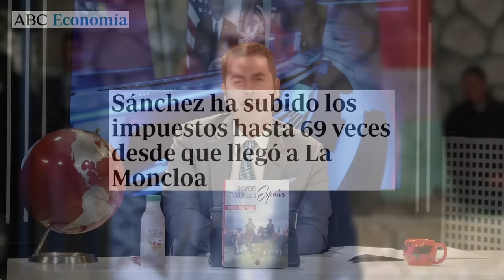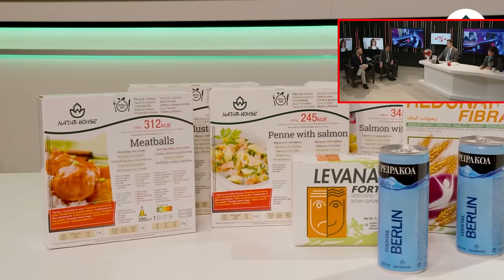Jesús Á.Rojo: 🔴Begoña Gómez y el referéndum: las dos espadas que atraviesan a Sánchez🔴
En esta entrevista con Jesús Á. Rojo, hablamos sobre Begoña Gómez y el referéndum, dos temas que están causando controversia en la política española. ¡No te lo pierdas!